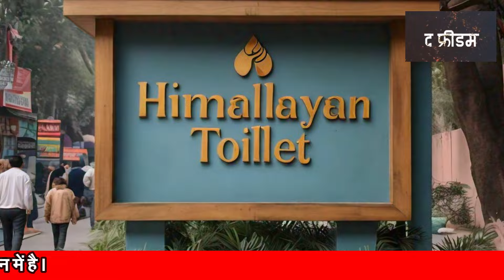ChandraShekhar Azad ने दिल्ली में शुरू किया था Business | Indian Freedom Struggle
Namaste
I am Sudhir. Worked at Dainik Jagran, Prabhat Khabar, Dainik Bhaskar, Aryan TV, Ranchi Express. At Present... you are watching

Please Support us to Continue this Campaign and Research -
A/C Detail -
SUDHIR
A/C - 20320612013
IFSC - SBIN0001662

चंद्रशेखर आजाद की यह बहुत ही दुर्लभ कहानी है। दिल्ली के झंडेवाला में उनके निर्देश पर क्रांतिकारियों ने एक फैक्ट्री खोली थी। इस वीडियो में जानिए फैक्ट्री का रहस्य

bhagat singh born and death date
bhagat singh birth anniversary speech
Krantikario ki kahani
Chandrashekhar azad ki kahani
Bharat ke veer
Indian hero

Jis mahila ne Bhagat Singh ko bachane ko apni aur bachche ki jaan danw par laga di

- शुक्रिया